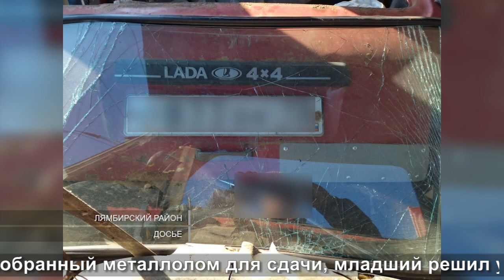Находка с последствиями | Finding with consequences